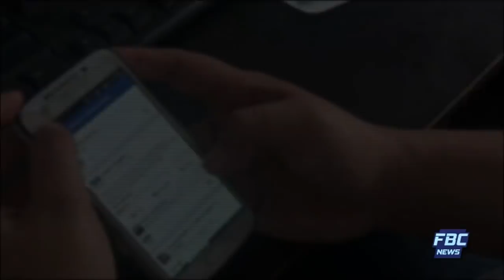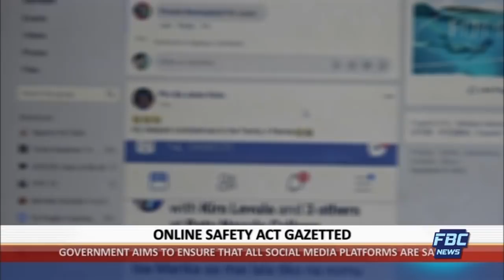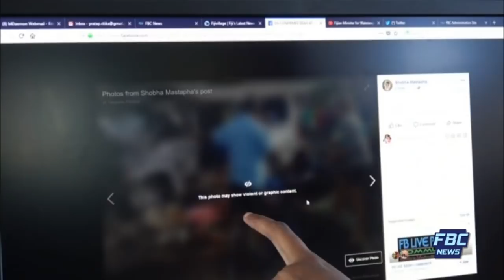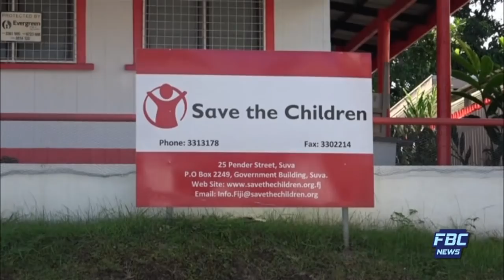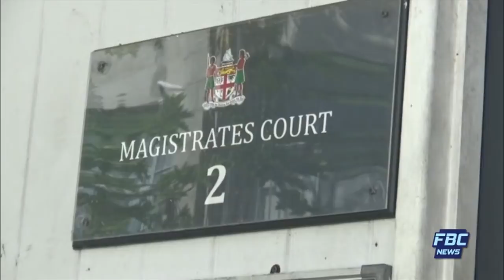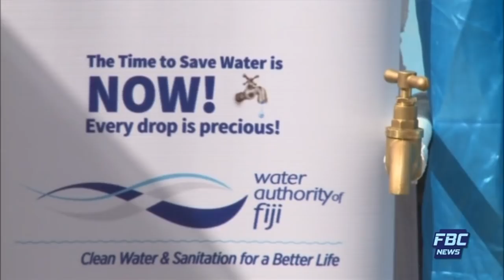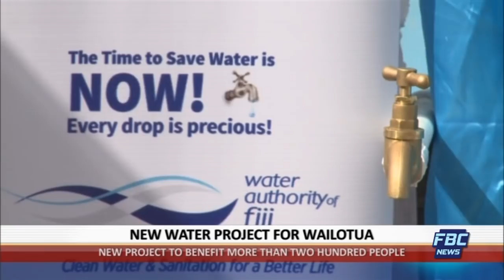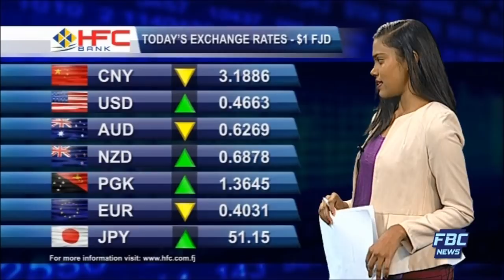FBC 7PM NEWS 08 08 2018